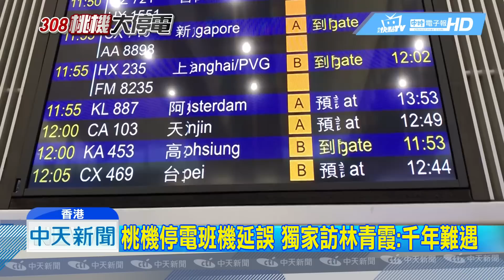20190308中天新聞 桃機停電班機延誤 獨家訪林青霞：千年難遇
國寶級影星林青霞，8日早上從桃園搭機返回香港，不料卻遇上桃園機場大停電，班機延誤40分鐘，本台特派記者李錦華，獨家在香港機場訪問到林青霞，不過女神一派輕鬆，不但沒有抱怨，還說這是千年難逢的經歷。